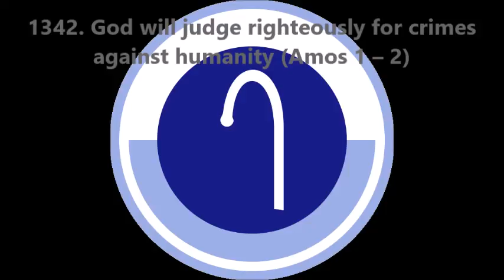1342. God will judge righteously for crimes against humanity (Amos 1–2)